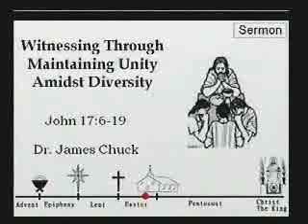English Sermon 5-17-2009